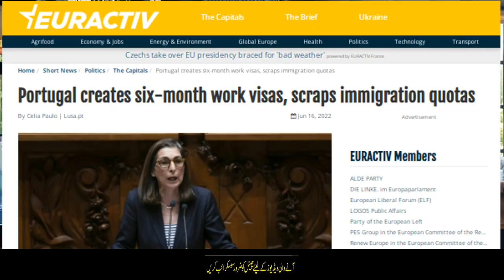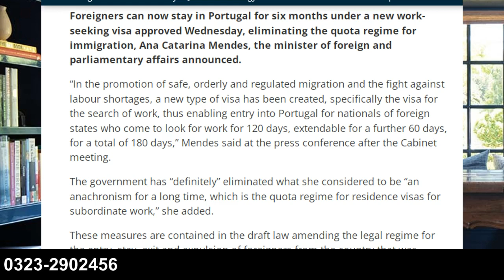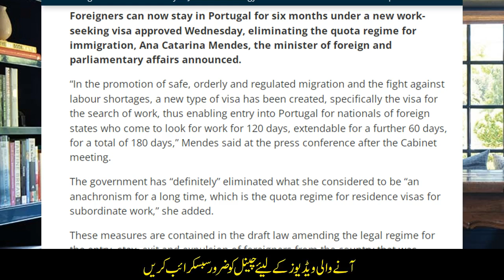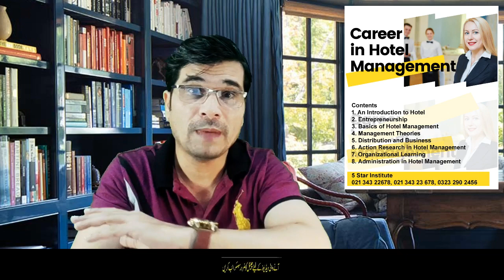Portugal 6 Months Work Visa With Full Process Urdu_Hindi By Easy Visa